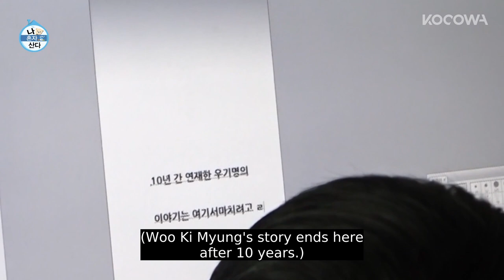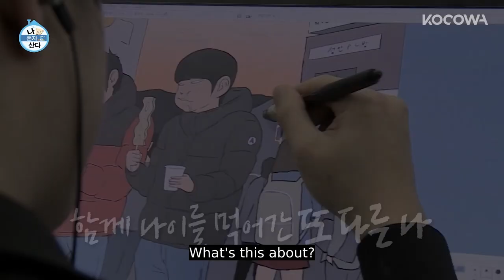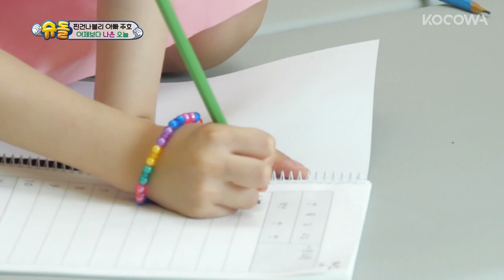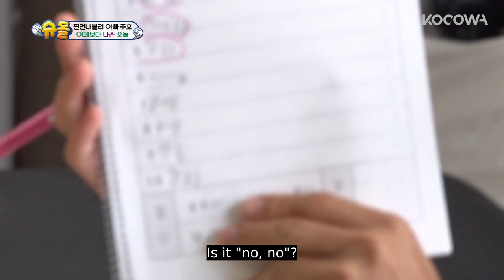[Weekly Top 5] What does Suzy think of Lee Seung Gi? [Master in the House, Home Alone, Running Man]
💌ABOUT Master in the House

Almost everyone questions the purpose and goal of life. And most successful people have unique perspectives and lifestyles that have made them stand out from the norm. This reality show stars five young men, Lee Seung Gi, Yang Se Hyeong, Shin Seong Rok, Kim Dong Hyun, and Cha Eun Woo who are famous in their own right but are searching for more. They are turning to the masters of success to see what they can learn and emulate in their own lives. They'll spend 2 days and 1 night learning from the la creme de la creme in Korea. Who will they meet on this journey? And what pearls of wisdom will they learn? Come along for the ride and see what these five young men will discover.

GENRE: Variety
SUBTITLE: English, Portuguese
COUNTRY: Korea
YEAR: 2018
MAIN CAST: Lee Seung Gi, Yang Se Hyeong, Kim Dong Hyun, Cha Eun Woo, Shin Seong Rok